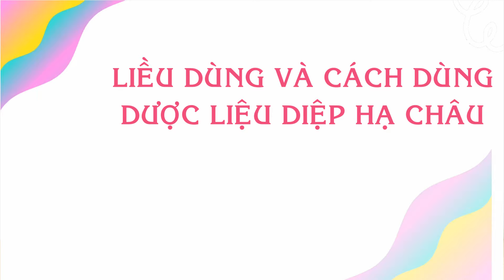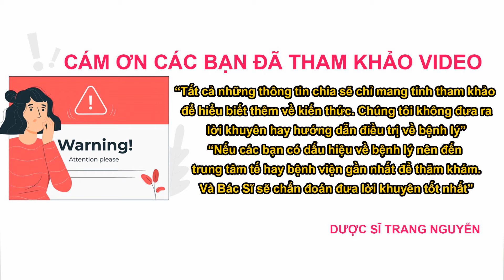Sử dụng dược liệu diệp hạ châu cần lưu ý những gì? Những ai thì không nên sử dụng?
Tìm hiểu sử dụng dược liệu diệp hạ châu cần lưu ý những gì? Những ai thì không nên sử dụng?

Cám ơn các bạn đã quan tâm theo dõi video của Trang, đừng quên like share cho người thân của mình những thông tin về sử dụng dược liệu diệp hạ châu cần lưu ý những gì? Những ai thì không nên sử dụng nhé. Nhấn follow để nhận được nhiều video bổ ích sớm nhất từ Trang.